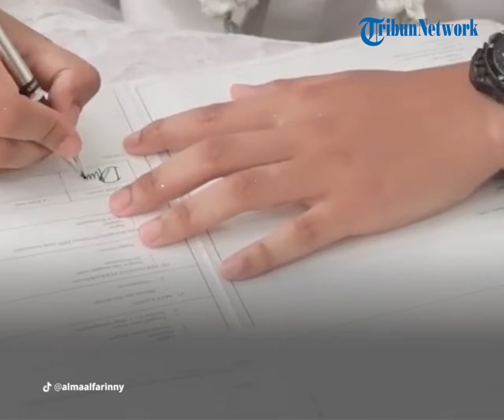VIRAL: Kisah Cinta Mahasiswi KKN dengan Anak Kades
Alma Alfarini terlibat cinta lokasi dengan Dandi Zainal Arifin, yang merupakan anak kepala desa di lokasi KKN nya.

Video yang mulanya diunggah akun TikTok @almaalfarinny, mengisahkan pertemuan Alma dengan anak kepala desa di lokasi KKN, yang kini menjadi suaminya, Dandi Zainal Arifin (23).

Pertemuan keduanya terjadi saat Alma mengikuti KKN di Desa Pucang Anom, Kecamatan Jambesari, Kabupaten Bondowoso, Jawa Timur.

Tidak disangka, video yang dibuatnya menjadi sorotan karena diunggah bertepatan dengan musim KKN.

Video itu telah dilihat 1,7 juta kali dan mendapat tanggapan sejumlah warganet.

Banyak warganet mengatakan kisah keduanya layaknya cerita FTV.

Alma juga menceritakan kisah pertemuannya dengan suaminya, Dandi Zainal Arifin.

Alma adalah mahasiswa Fakultas Ekonomi angkatan 2016, sedangkan Dandi merupakan mahasiswa di Fakultas Pertanian angkatan 2017.

Pertemuan keduanya terjadi pada tahun 2019, ketika Alma berstatus mahasiswa semester 7 mendapatkan tugas KKN di Desa Pucang Anom selama 40 hari.

Kebetulan, kepala desa setempat adalah ayah Dandi.

Seringnya pertemuan antara Alma dengan Dandi  membuat benih asmara mulai tumbuh di antara mereka.

Terlebih lagi Dandi sering menjenguk Alma ke rumahnya saat Alma sakit.

Alma yang awalnya menganggap hanya cinta lokasi, kemudian melihat Dandi sebagai sosok laki-laki yang bertanggung jawab, perhatian, dan bisa mencintai keluarga.

Dandi pun melihat Alma sebagai perempuan yang lembut dan penuh kasih sayang.

Keduanya kemudian memutuskan menikah pada Maret 2021.

Kini, pasangan muda ini tengah menunggu kelahiran sang buah hati pertamanya yang sudah dikandung Alma selama sembilan bulan.